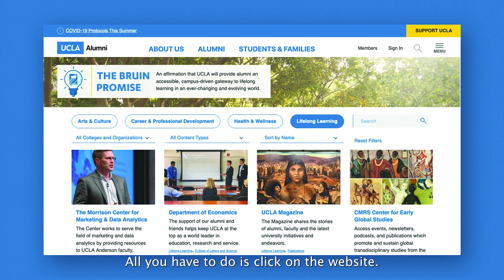The Bruin Promise - Patrick Petersilia '71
In this video, Patrick Petersilia '71, volunteer chair of the UCLA Chancellor’s Society, talks about the importance of supporting the next generation and giving back. Hear about how UCLA changed his life and how you can tap into the alumni network.

The Bruin Promise is a philosophy. Conceived by Chancellor Gene Block years ago, it was an idea to offer alumni a lifetime warranty. He thought, “Even after you graduate, we’ll be with you forever.” The Alumni Association is proud to take the adage, “Once a Bruin, always a Bruin,” a step further, promising educational opportunities available to students will also be made available to alumni.